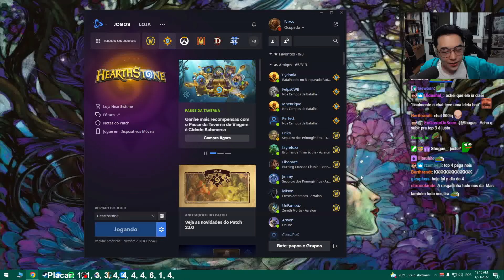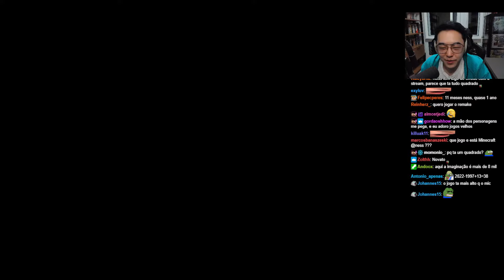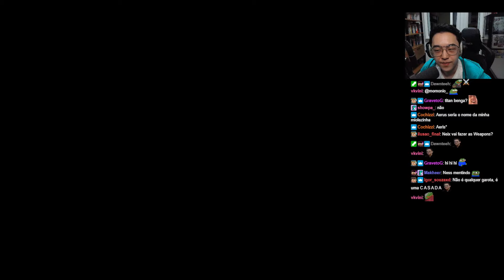Ness zerando Final Fantasy VII - Parte 1